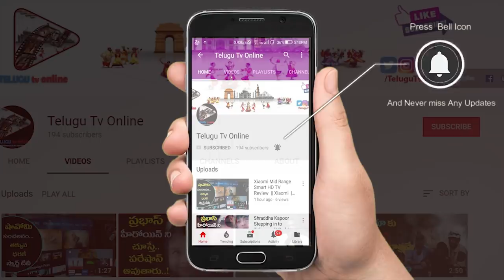షుగర్ వల్ల 40 లక్షలు ఖర్చు పెట్టాను మూడు నెలలు ఈ డైట్ చేస్తే HBA1C 5.1 కి వచ్చింది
షుగర్ వల్ల 40 లక్షలు ఖర్చు పెట్టాను మూడు నెలలు ఈ డైట్ చేస్తే HBA1C 5.1 కి వచ్చింది కానీ డైట్ తర్వాత నా HBA1C ?